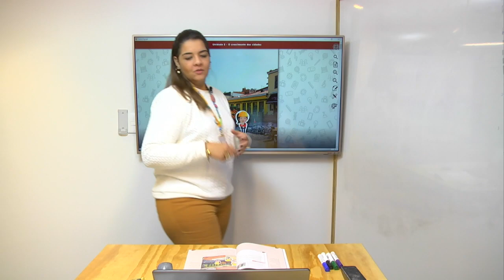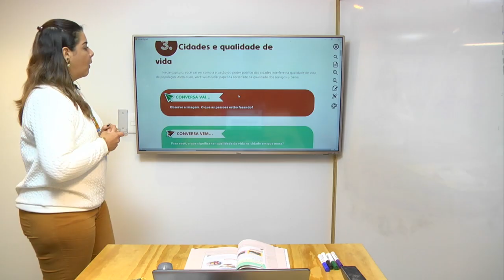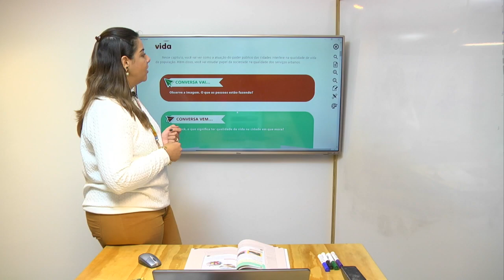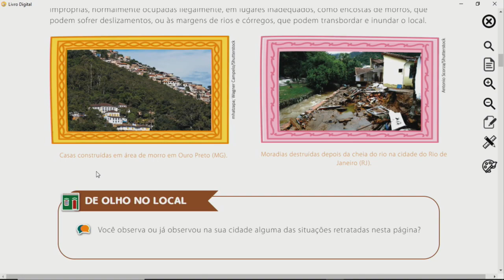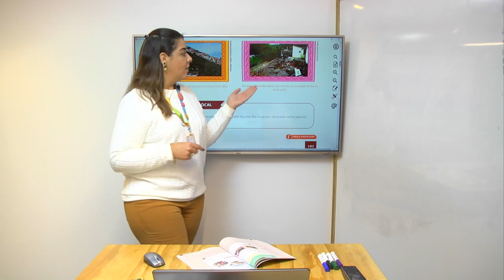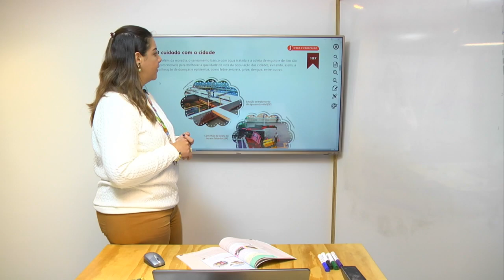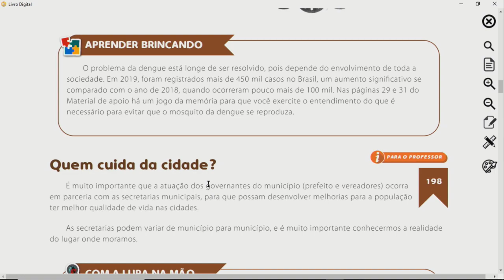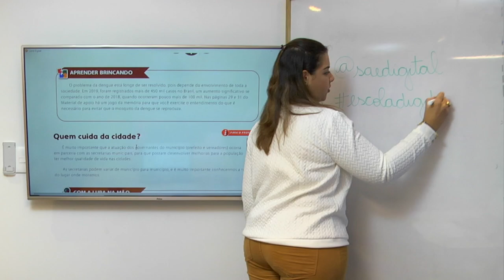5º ano I Geografia I Dia 44